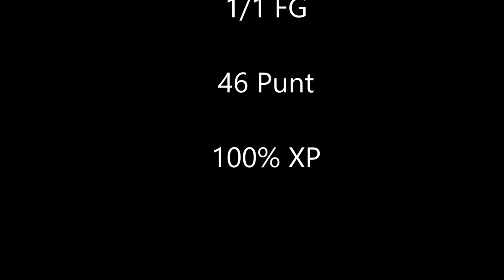Hector Godinez Austin High School Varsity Kicker/Punter vs Rival Decatur High 8/31/18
K/P - Hector Godinez

Game Highlights Vs Decatur

8/31/18

4 Touchbacks

1/1 FG

46 Punt

100% XP